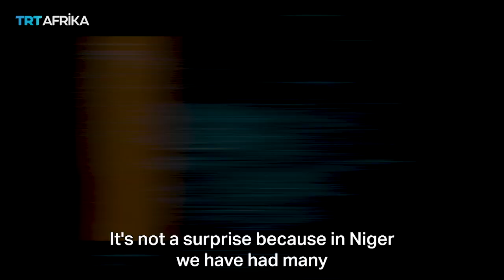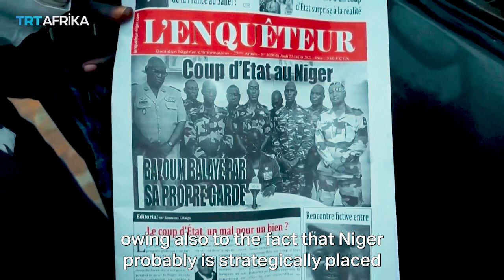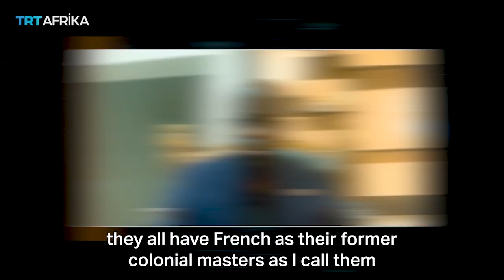How Niger Coup Is Destabilizing West Africa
Niger's coup leaders have ignored a deadline to hand over power and reinstate the democratically elected President Mohamed Bazoum who they overthrew.

The military has instead announced a new government appointing a Prime-Minister and 21 ministers.

ECOWAS had threatened to use force to reverse the coup if the junta fails to relinquish power within one week.

The coup has sparked international condemnation but fueled anti-French sentiment among people across the region.

The deposed President Bazoum and his family are still being detained by the soldiers with the United Nations chief Antonio Guterres expressing concern over what he called their "deplorable living conditions'' in detention.

Experts warn the crisis in Niger threatens stability in the region which is already grappling with armed groups unleashing violence.

niger, coup, Africa, junta, burkina faso, Ibrahim Traore, west Africa, south Africa, coup d'etat, African armies, African generals, niger uranium, bazoum, mouhamad bazoum, bazoum mouhamad, burkina faso president, president of burkina faso, president of niger,